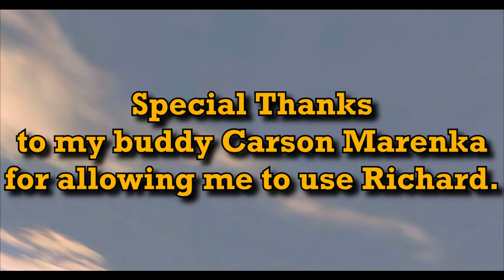Tank Engine Society Block 4 Entry (Extended Version)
Note: This vide, although uses kid friendly content, its directed to a more generalized audience.

This video was featured in block 4 of the Tank Engine Society Film festival.

Special Thanks to ZackAttack for the amazing thumbnail.

Music/SFX:
@G.W. Shunter
Wellsworth Jukebox
Teddy K.
@Severn Valley Music
@Brandon Polley

Models/Routes:
Sodor Island 3D
Mainland Model Works
Baby Knuck Knuck
Sodor Workshops
The Railway Works
CogRailway3D
Trainz Download Station
NerfHerder219
Carson08022000

have to swear somewhere.